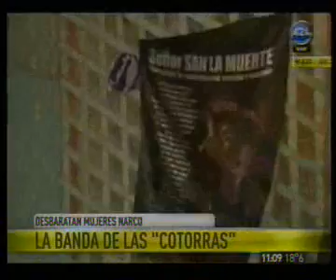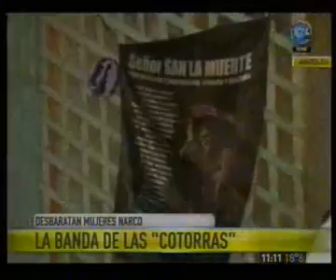Ejes: A24: Entradera, secuestro y liberación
Reporte sobre una entradera en el conurbano (América 24). 25/09/2014